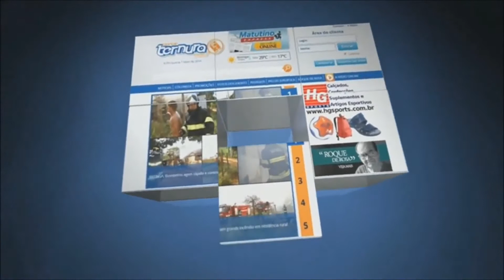Edlaine Godoy "Irmã" manda recado para os internautas do Portal Ternura FM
Com luta marcada para o dia 21/08, Irmã manda um recado para os internautas e se diz pronta para o confronto.